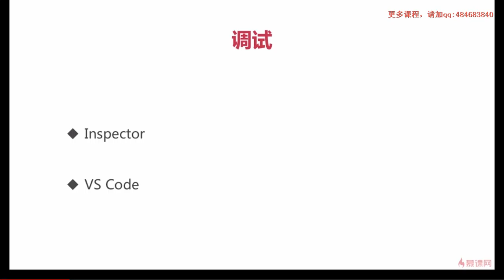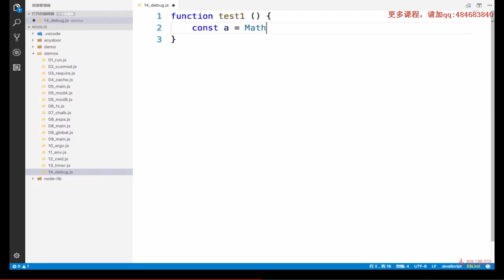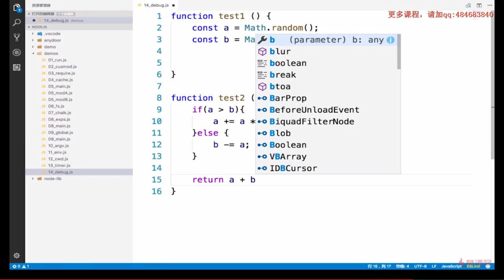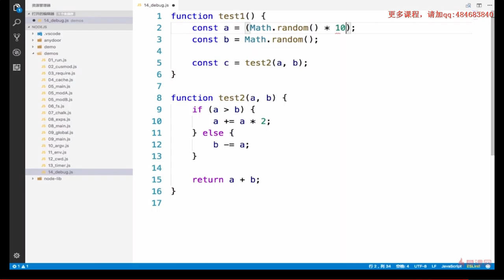3 8 环境 &amp; 调试——debug1